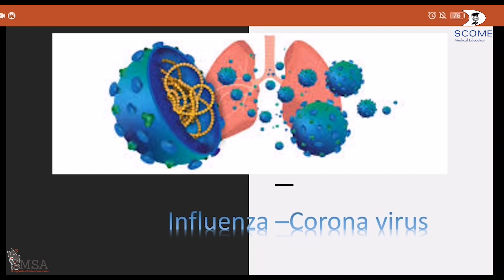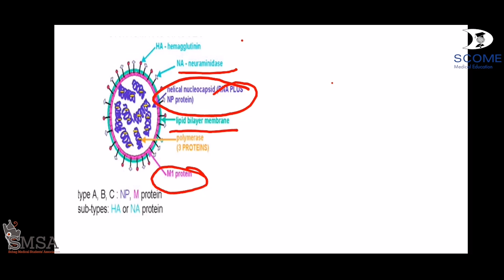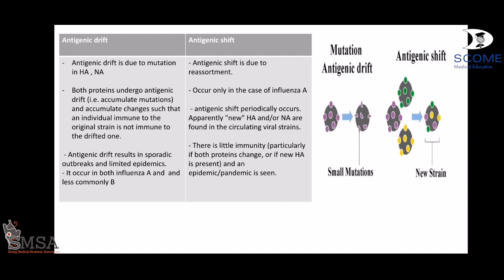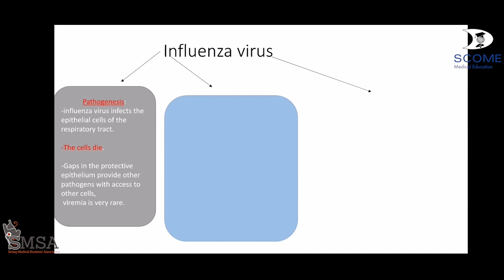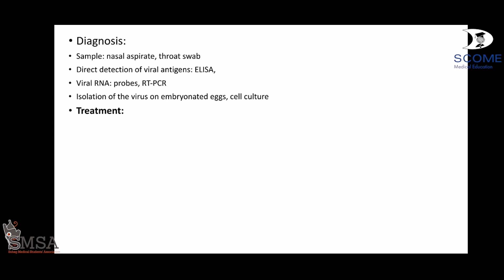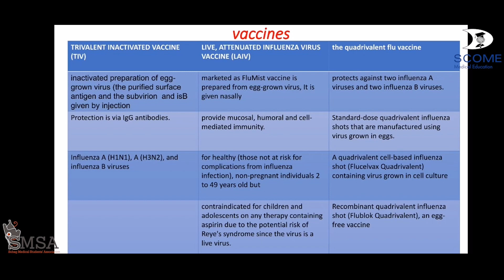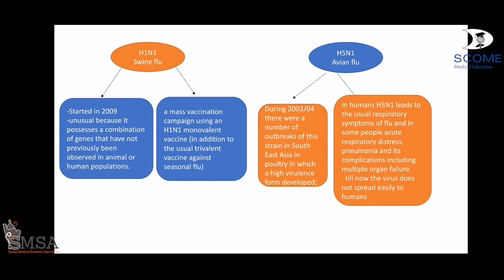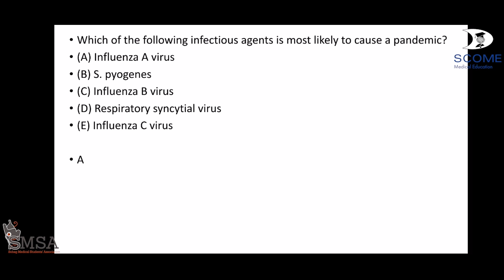Influenza & Corona Viruses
In This Video, Omnia Mamdouh(3rd year med student) talks about Influenza & Corona viruses.

You can reach us through all social media platforms and join our telegram channels for videos, data, and questions via this link:

BIG-BROTHER